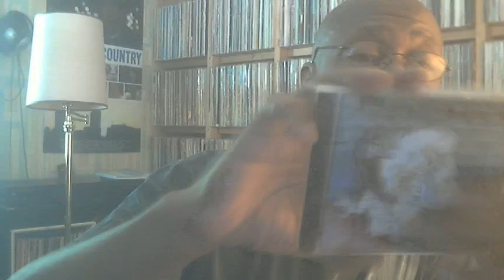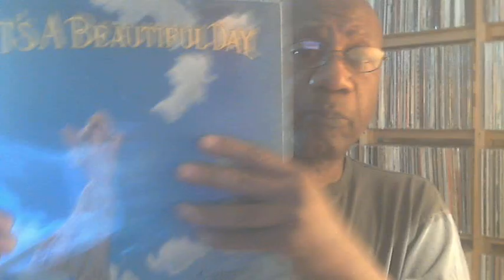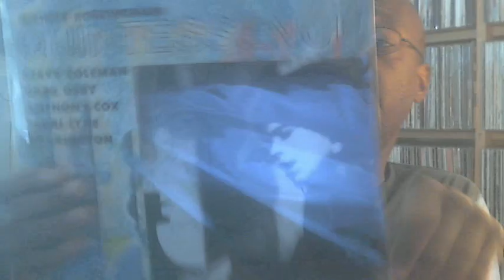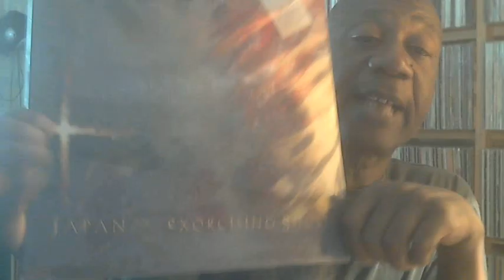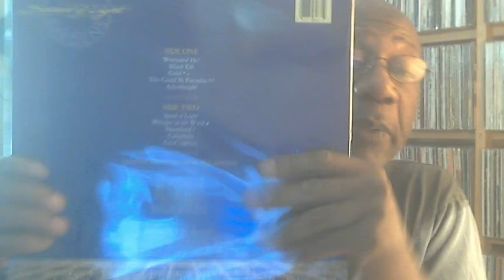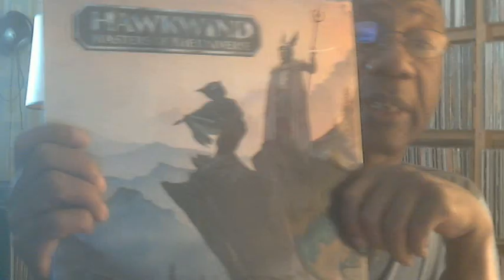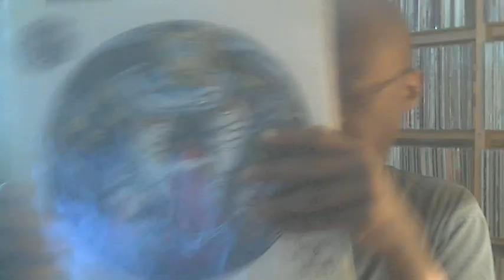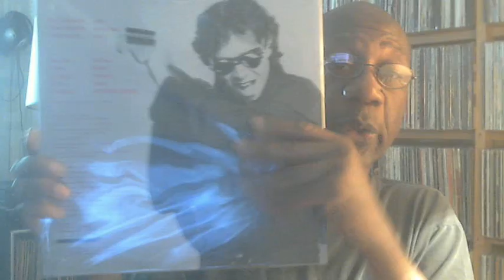Dereck's Playlist 7/28/14